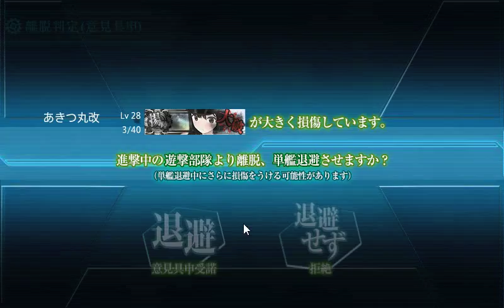【艦これ】E-5 Winter 2018 Event (Normal) LET'S UNLOCK! - TRANSPORT PHASE [END]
「捷号決戦！邀撃、レイテ沖海戦(後篇)」

「Showdown at Operation Shō-Gō! Battle of Leyte Gulf (Part 2)」

「Pertempuran Leyte Gulf (Bagian II)」

E-5 多号作戦改 | Operation Ta-gō Kai | Operasi Ta-gō Kai

Difficulty Normal

Using Striking Force Fleet

4 Historical Ships (Battle of Ormoc Bay)

Air Power 246~248
TP 42~60 (1x Tank)

Unlocking Mechanism:
[ v ] Achieve minimum Air Parity at Node D
[ v ] Achieve Air Superiority from Enemy LBAS Air Raid
[ v ] Clearing Transport Gauge

[NEXT]
E-5 Winter 2018 Event (Normal) - Boss First Sortie:

[PREV] IN THE LAST 20 SECONDS OF THIS VIDEO